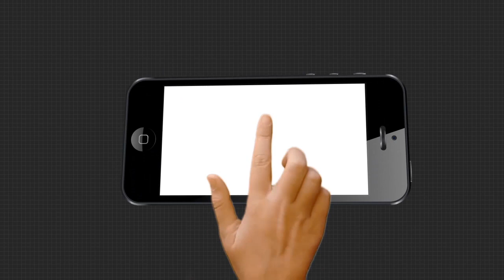ଲଗାଣ ବର୍ଷା ଯୋଗୁଁ ମୟୂରଭଞ୍ଜ ଜିଲ୍ଲାରେ ଫୁଲୁଛି ନଦୀ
ଲଗାଣ ବର୍ଷା ଯୋଗୁଁ ମୟୂରଭଞ୍ଜ ଜିଲ୍ଲାରେ ଫୁଲୁଛି ନଦୀ । ଆଉ ଏହି ଲଗାଣ ବର୍ଷା ଯୋଗୁଁ ବୁଢାବଳଙ୍ଗ , ଜମ୍ଭୀରା , ଶୋନ , ଇତ୍ୟାଦି ଛୋଟବଡ ନଦୀ ସହ ଶିମିଳିପାଳ ଏବଂ ଆଖପାଖ ଅଞ୍ଚଳରୁ ବାହାରି ଥିବା ନାଳ ଗୁଡ଼ିକରେ ମଧ୍ୟ ବନ୍ୟା ଜଳ ପ୍ରବାହିତ ହେବାରୁ କ୍ରମଶଃ ଜଳପତ୍ତନ ବଢିବାରେ ଲାଗିଛି...
ArgusNews Odisha Mayurbhanja Budhabalanga_River FloodWatch all the current, latest and breaking news only on "TheArgus.in" LIVE TV. The one-stop destination for LIVE news on politics, entertainment, sports, gadgets, and business.